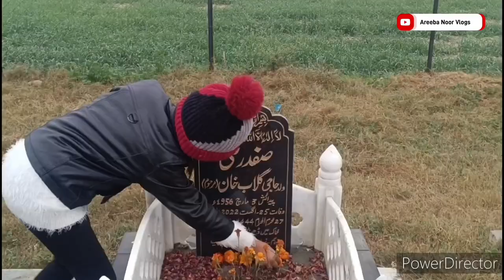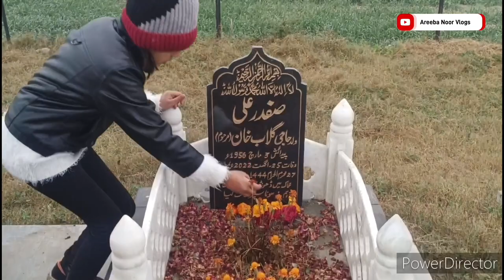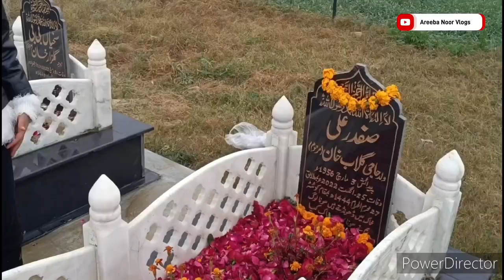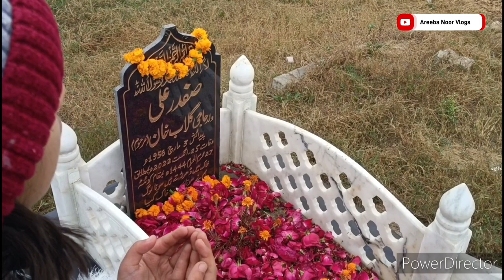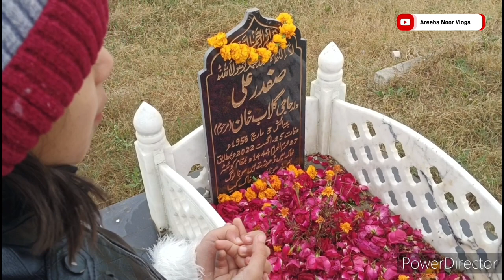My Village Jarmot Kalan Tehsil Gujar Khan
Jarmot Kalan Tehsil Gujar Khan District Rawalpindi